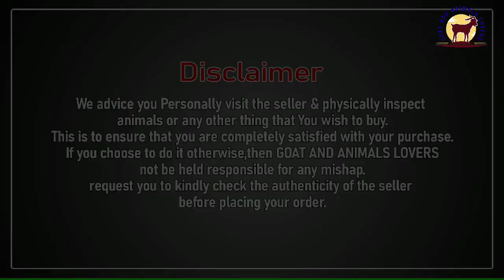Quality Hyderabadi Female Jodi Jitender Singh Jodhpur